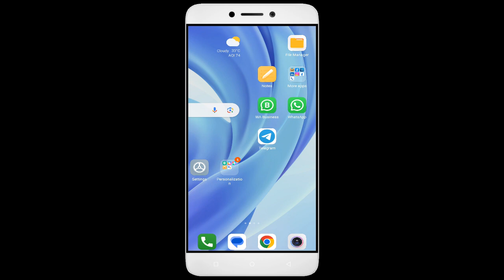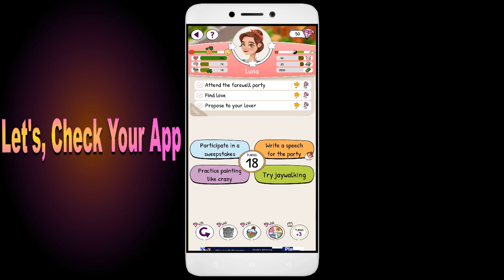How to Fix Life Choices App Black Screen Error | After Android Update | Problem Solved in Android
Are you dealing with an app that black screen. In this video, we'll show you how to fix these common problems! We'll walk you through troubleshooting steps to identify the root cause of the issue, so you don't waste valuable time fixing the wrong thing. We'll then show you how to adjust settings, update software Life Choices, and make sure everything is running properly. By the end of this video, you'll be able to confidently get your app up and running!

1. Force stop the app.
2. Restart the phone.
3. Check app permissions.
4. Keep your apps updated.
5. Clear cache.

Fix Life Choices not open problem,
How to fix Life Choices all problems solve,
How to fix Life Choices not working problem in android phone,
How to fix Life Choices app not open problem in android phone,
Fix Life Choices not working in android,
Life Choices all problems solve,
Life Choices not responding,
How to fix Life Choices keeps stopping error in android mobile,
How to Fix Life Choices App Black Screen Error Problem Solve in Android & Ios
How to Fix Life Choices App Loading Problem in Android
How to Fix Life Choices App Loading Problem in IOS
How to Fix Something Went Wrong and the Service Failed to Start Error in Life Choices App.
How To Fix Unfortunately Life Choices App Has Stopped Error Problem in Android Phone.
How to Fix Solve Life Choices App Not Working | Not Opening | Not Open | Loading Solve Problem in Android & Ios
Life Choices not working today,
why Life Choices is not working in my phone,
Life Choices game not starting,
Life Choices not starting,
Life Choices failed to load server list,
How To Fix Life Choices App not working | Not Open | Space Issue | Keeps Crashing Problem.
Life Choices App (Auto Close) Automatically
Life Choices app freezing issue in Android
Life Choices app Keeps Hanging issue in Android
Life Choices Keeps Lagging issue in Android.